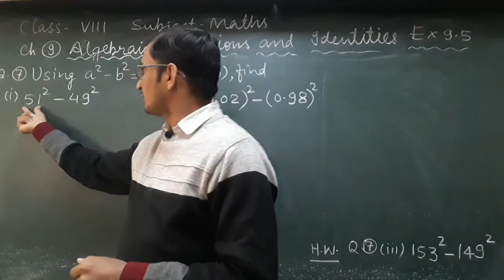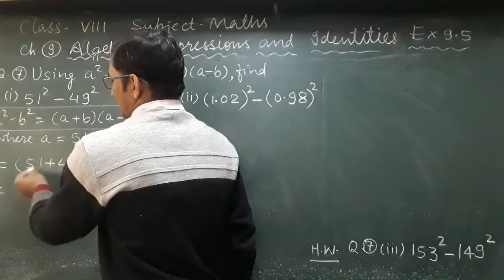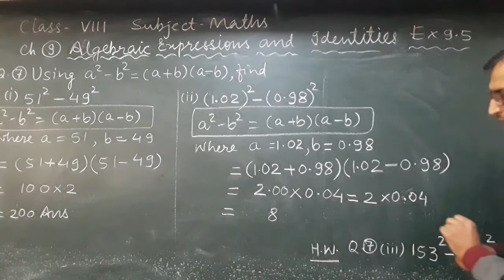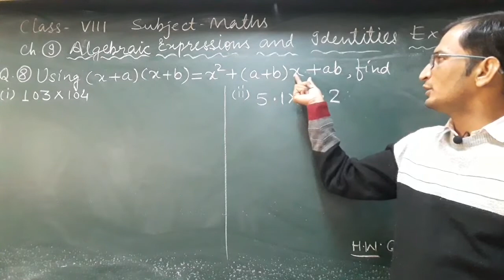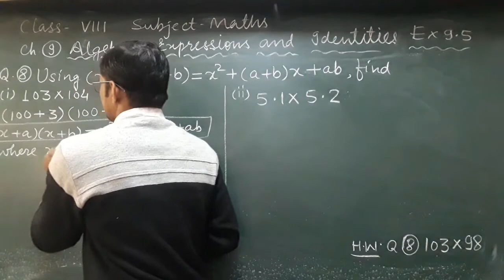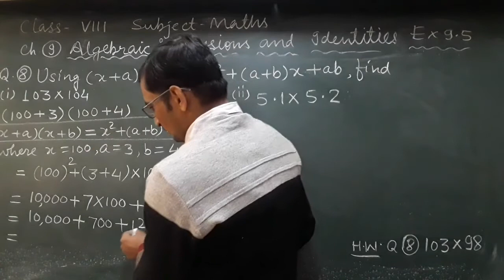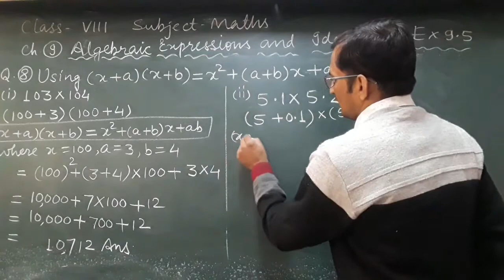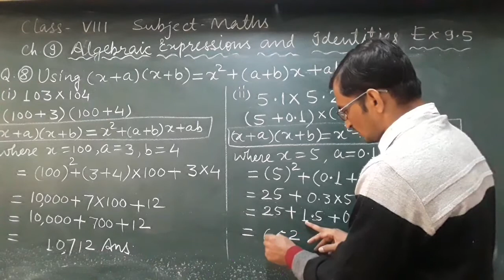Ch.9 Algebraic Expressions and Identities Ex.9.5 Q.7 and 8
NCERT maths class 8th by vinod Gaur sir